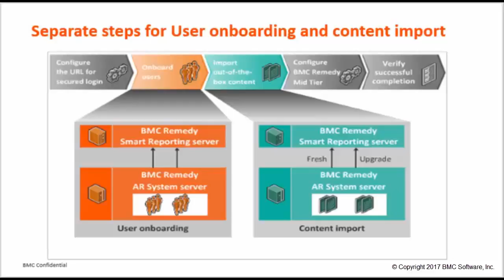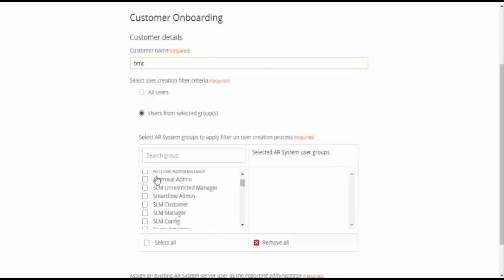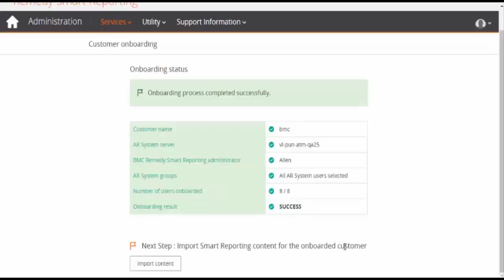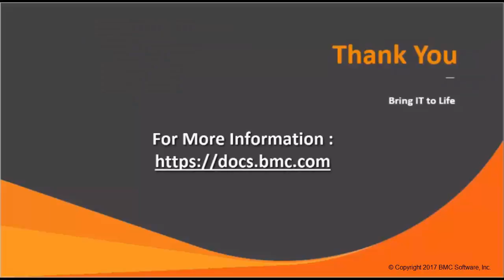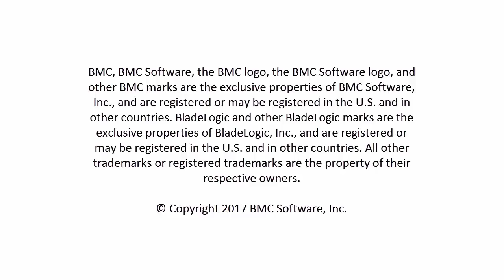BMC Remedy Smart Reporting - Single company user onboarding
This video demonstrates how to onboard users from a single company.

For more information on this topic, see the BMC Online Documentation Portal